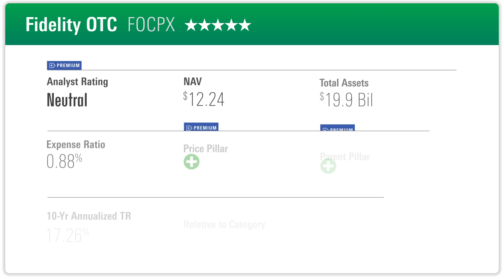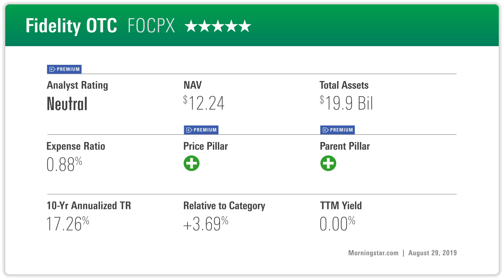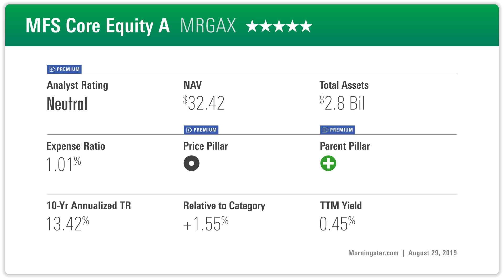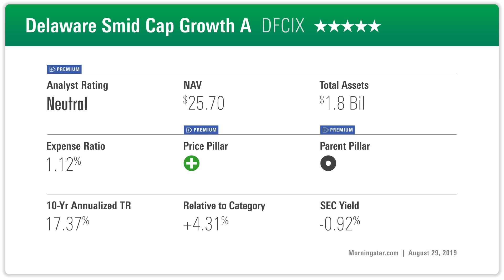3 Funds that are Worse Than They Look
In a video that aired a couple of weeks ago, we examined three funds that were better than they looked. All three had lousy star ratings, but strong fund analyst ratings. Today, we're doing just the opposite. We're looking at three funds that aren't as good as they might first look. These funds all earned five-star ratings, but just neutral fund analyst ratings.